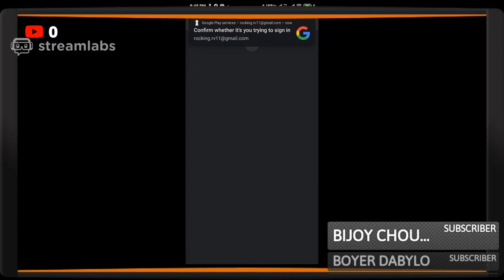PES 2021 Skills | PES 2021 Mobile Gameplay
pes 2021 mobile malayalam, pes 2021 mobile gameplay, pes 2021 mobile skills tutorial, pes 2021mobile patch, pes 2021 mobile today, pes 2021 mobile tomorrow, pes 2021 mobile tricks, pes 2021mobile live

RockingRV

eFootball PES 2020
2019
BROWSE GAME

pes 2021 mobile 1 2 pass,